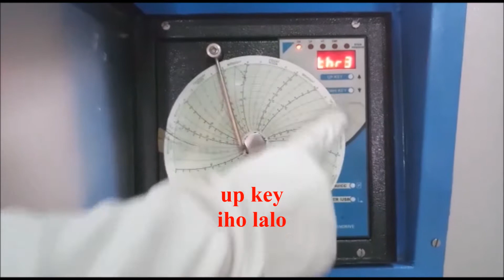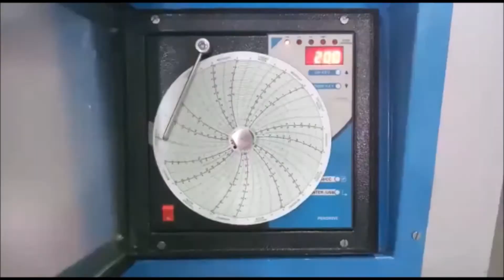blood bank refrigerator with Chart recorder hawaiian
An tsara zangon BBR na Meditech don rage asarar iska mai sanyi, ko da ƙofar kofa. Rarrabe ƙofofi masu ƙyama don rage rami a ɗakin a ƙofar. Rashin murya mai bangowa da murya mai haske a waje da ƙofar tare da taga gilashi na biyu yana hana dakatarwar ɗakin kuma yana inganta ƙofar duka. Tsarin iska da iska mai karfi da ke motsa jiki yana samar da yanayin zafi da sauri akan ƙofar kofa.